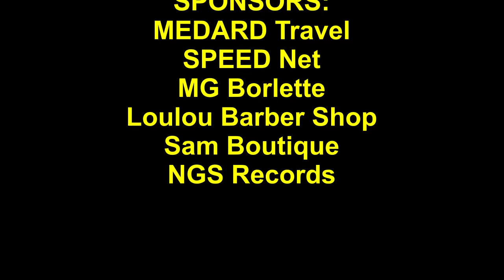T-Vice Chili 2016 Promo